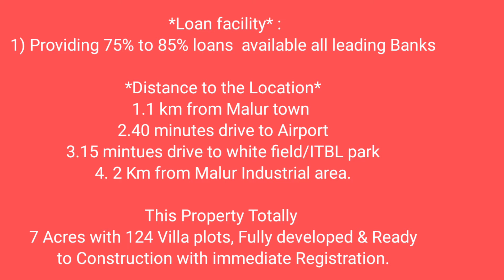Malur town site for sale ITBL park4. 2 Km from Malur Industrial area.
Dear sir/madam,

All the details of our layout is mentioned below:

Our company has launched a new project called "*GD ENCLAVE CITY* "

This project is located in Malur Town(Kolar road).

 *PROJECT AMINTIES* :

1.Fully gated community with 24 hrs security services
2.Water facilities
3.Underground drainage system
4.EB connection
5.Pipeline connection
6.100% Vastu plots
7.Road side plants, street lights
8.Children's play park

This is the best Investment project

 *Loan facility* :
1) Providing 75% to 85% loans  available all leading Banks

 *Distance to the Location*
1.1 km from Malur town
2.40 minutes drive to Airport
3.15 mintues drive to white field/ITBL park
4. 2 Km from Malur Industrial area.

This Property Totally 7 Acres with 124 Villa plots, Fully developed & Ready to Construction with immediate Registration.
That Project Approval By MPA ( MALUR PLANNING AUTHORITY).
 Launching Offer for Every Customers per sqft 1299/- ( Valid For Next 21 Days)

Amenities:-
* Children's Park.
* 40 ft Road.
* Overall Water Tank
* Each plot Pipe line connection.
* Drainage & Under Drainage.
* Electricity with Street Lights.
* Gated Community with Security.
* Rain Harvesting
* Plots Dimensions
# 30×40
# 30×50
# 30×60
# 40×40
# 40×50
# 40×60
# ODD Sites

 *Site Visit* : Free cab will be provided for site visit (Pickup and Drop facility will be free for the customers)

Contact                    development